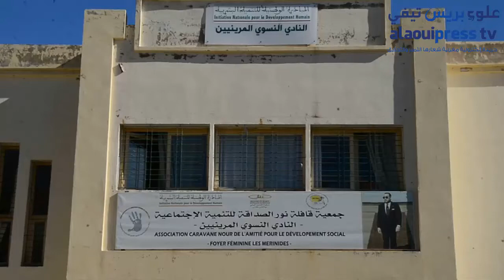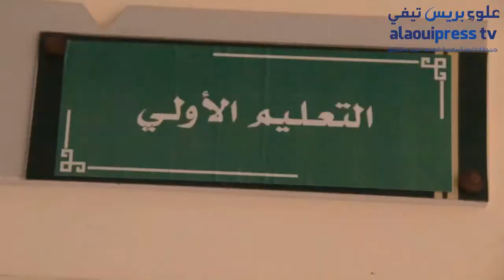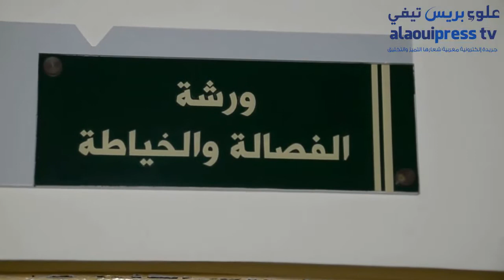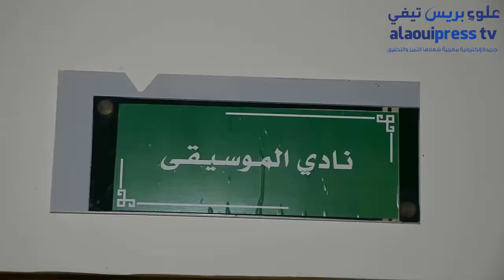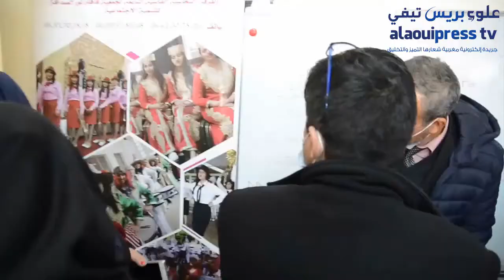زيارة استشرافية لمقر جمعية قافلة نور الصداقة لمسؤولين بارزين بوزارة التضامن والتنمية الاجتماعية